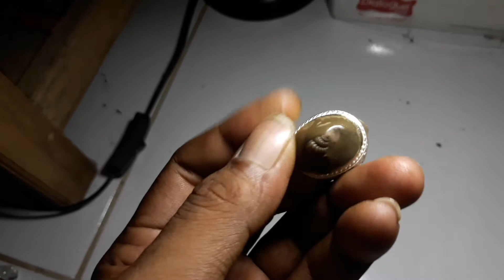unik antik dan natural keong nongkrong di atas batu 1000% natural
unik antik keong nongkrong di atas batu 1000% natural sangat langka..
di jamin garansi natural sobatku.. mantap